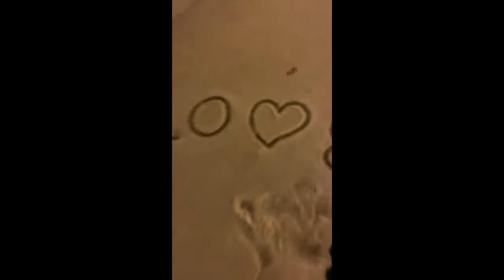A Snowy Vlog in Texas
No Lego Star Wars 3 Gameplay, due to the winter storm and power outages. So here's me recording the snow in my area.